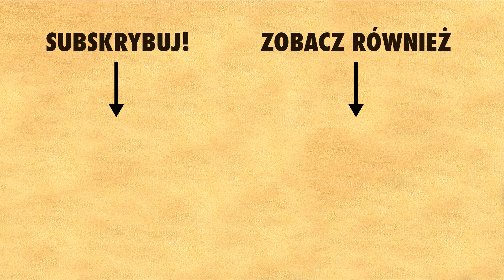Post św. Hildegardy z Bingen – Post umysłu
W dobie aktualnych zagrożeń epidemiologicznych warto zwrócić uwagę, jak skutecznie możemy sami zadbać o wzmocnienie naszego systemu odpornościowego i chronić się przed zakażeniami. Sprawę wyjaśnia Jolanta Zajdel Prezes Polskiego Towarzystwa Przyjaciół św. Hildegardy w rozmowie z Beatą Jakoniuk-Wojcieszak dziennikarką i doradcą medycyny hildegardiańskiej.

Zapraszany na ostatni odcinek cyklu Post św. Hildegardy z Bingen.